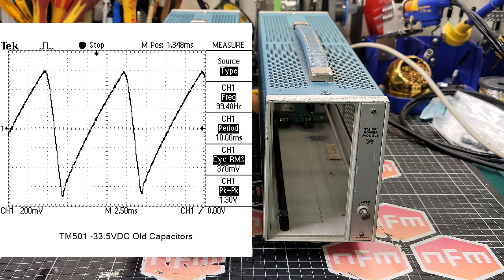Tektronix TM501 Mainframe Restoration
In this video I restore some Tektronix TM501 Power Supply Mainframes.